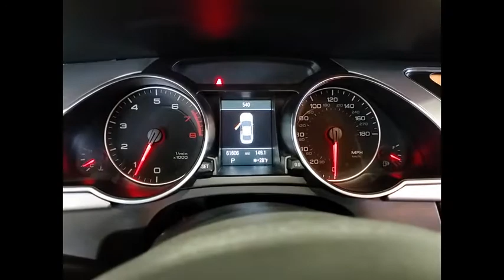2012 Audi A5 XP5104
2012 Audi A5 2.0T Premium Plus

1620 S. Milwaukee Ave